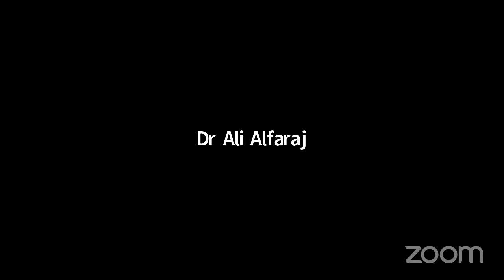الإلحاد بين الماضي والحاضر